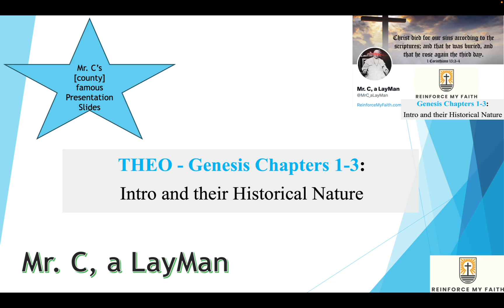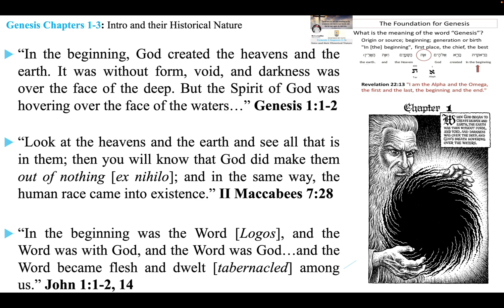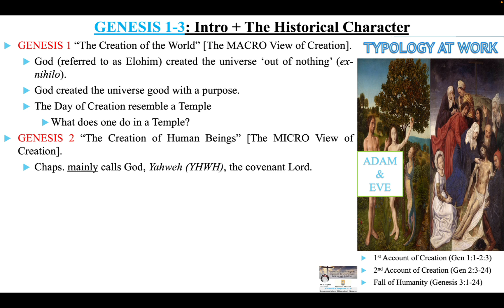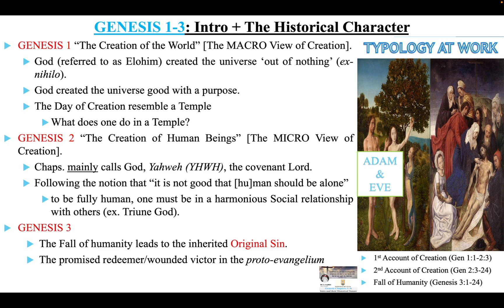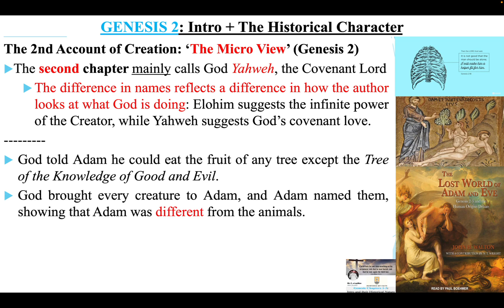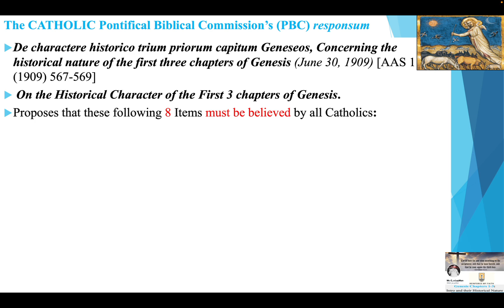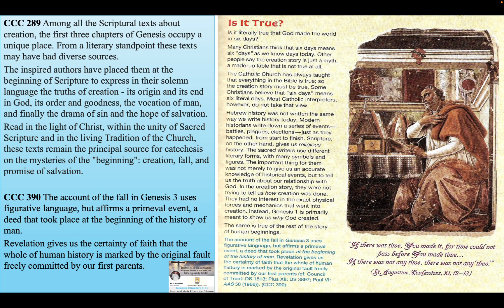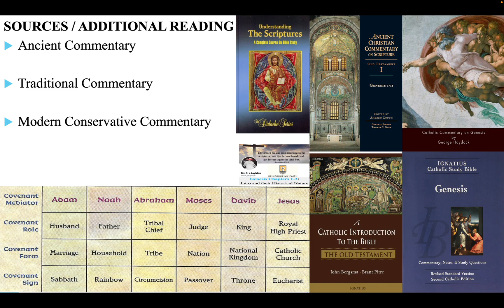THEO - Genesis 1-3, Introduction, Historical its Historical Nature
A THEO video on the Biblical book of Genesis 1-3. An Introduction and its Historical Nature.